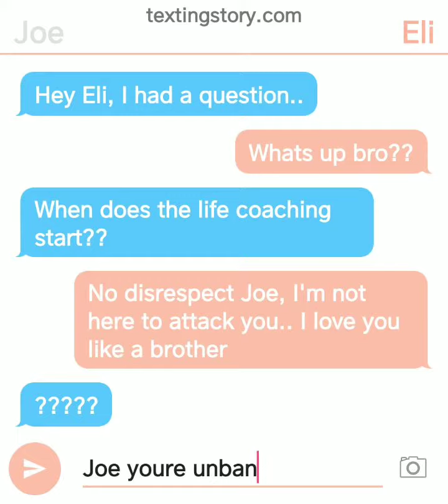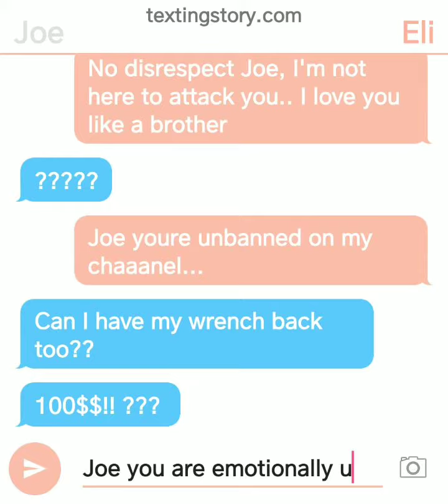Joe Buddee Vs. Eli Text Wars